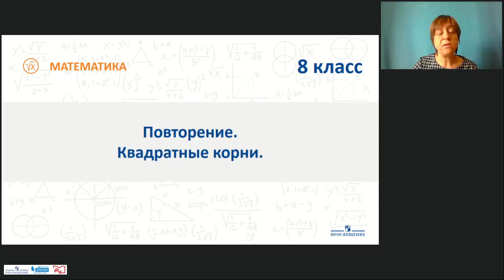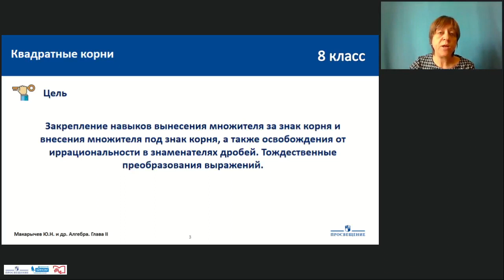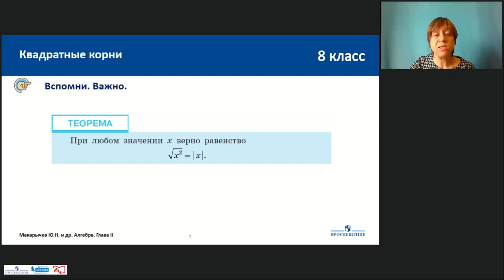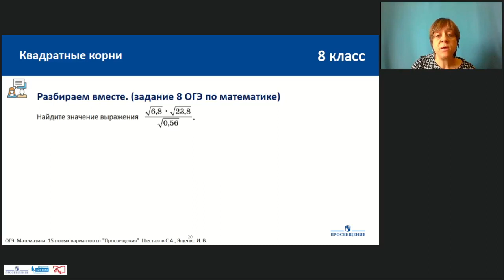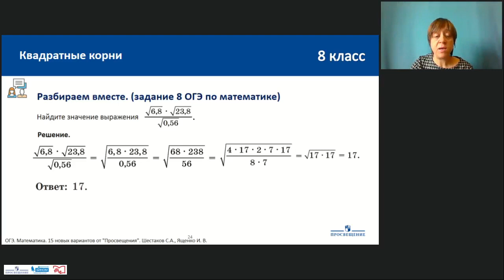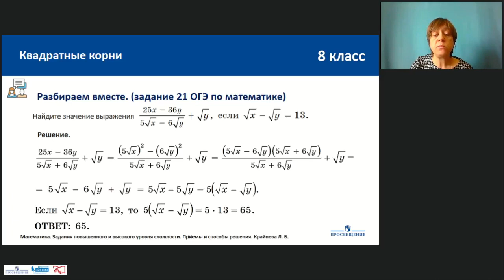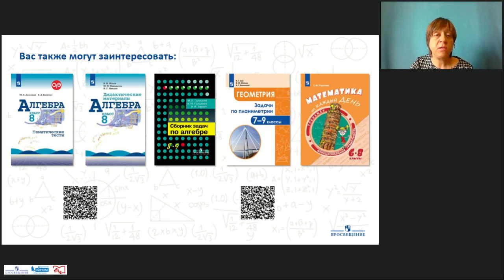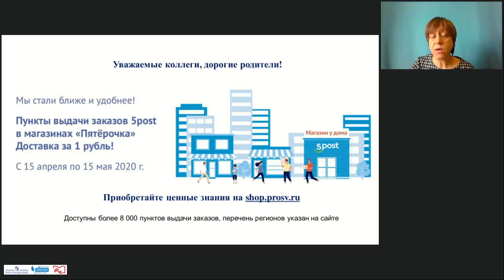Онлайн урок. 8 класс. Повторение. Квадратные корни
Зубкова Екатерина Дмитриевна, ведущий методист АО «Издательство «Просвещение»